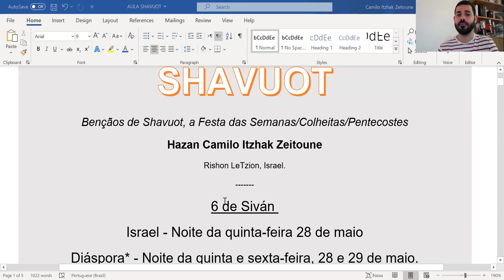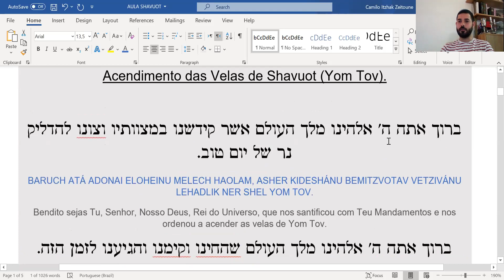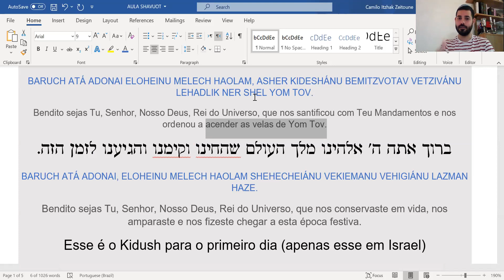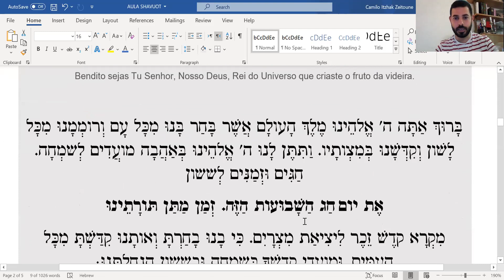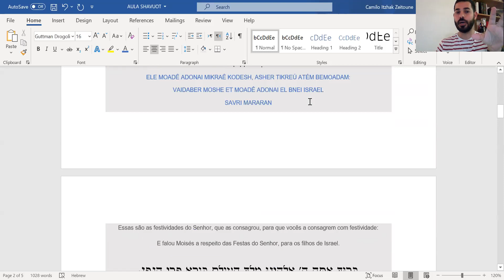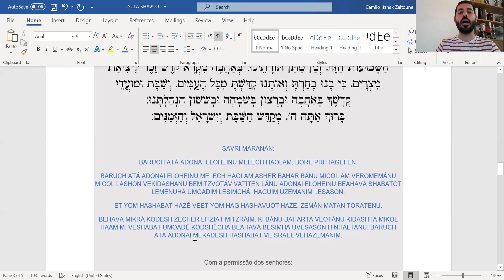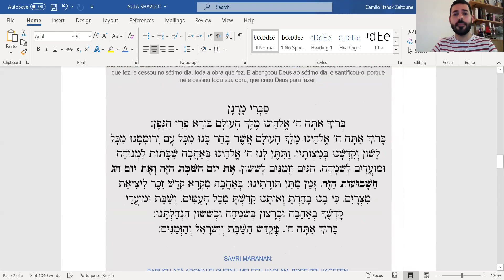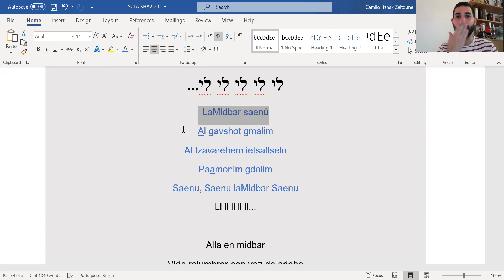Aula SHAVUOT - Hazan CAMILO ZEITOUNE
Aula sobre as bençãos das velas e kidush de Shavuot.

Hag Shavuot Sameah!